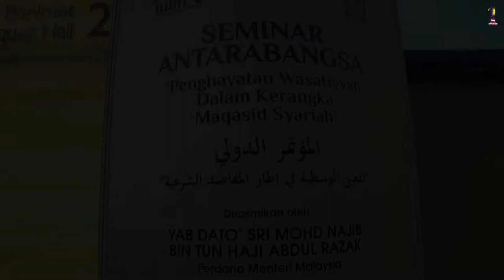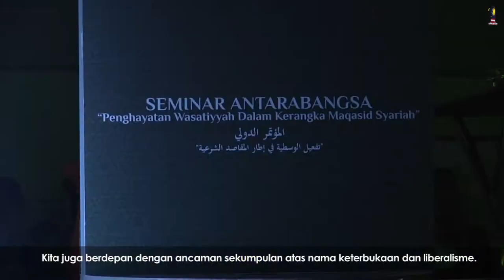Najib Razak : Seminar Antarabangsa "Penghayatan Wasatiyyah Dalam Kerangka Maqasid Syariah"